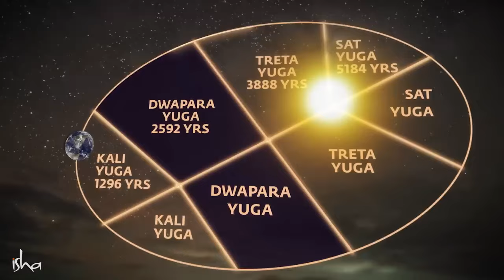The Kalyug Has Ended | Sadhguru | Shemaroo Spiritual Life